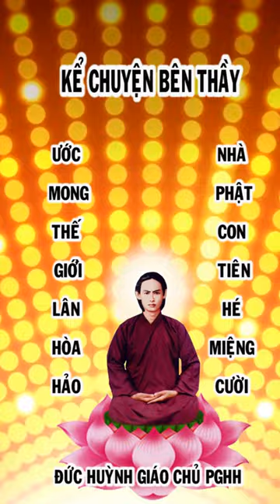KỂ CHUYỆN BÊN ĐỨC THẦY PGHH 7